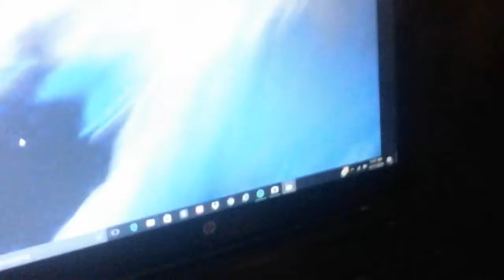Kid goes crazy